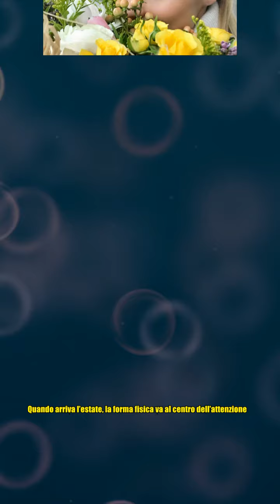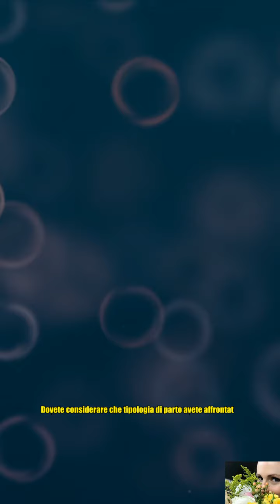Michelle Hunziker alle neomamme: "Siate fiere dei chiletti in più"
Michelle Hunziker alle neomamme: "Siate fiere dei chiletti in più" Quando arriva l’estate, la forma fisica va al centro dell’attenzione. Ed è per questo che Michelle Hunziker posta una foto su Instagram in cui allatta sua figlia Sole e mostra i chili in più che aveva allora. Il suo messaggio è di incoraggiamento nei confronti delle neomamme che, subito dopo il parto, possono vivere un periodo di non accettazione del proprio corpo, trasformato momentaneamente dalla gravidanza e da qualche chilo in più. Scrive Michelle: “Un messaggio alle neo mamme là fuori. Andando su Instagram in questo periodo estivo può facilmente venire la tristezza vedendo tutte le ragazze in costume con taglia 38! Guardate questa foto,ero io quando avevo appena partorito la mia piccola Sole. Guardate la bella ciccetta che spunta dal mio pantalone non sapete quanto ne andavo fiera. Era il rimasuglio dei miei 14 chiletti "messi su" orgogliosamente in gravidanza. Ho partorito 3 volte: Aurora 15 chili, Sole 14 e